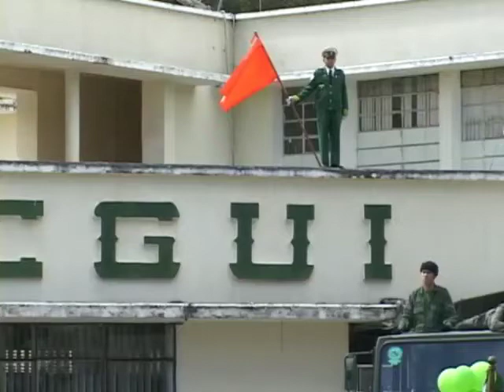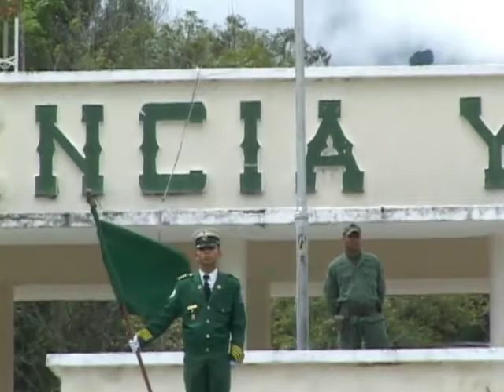limijau acto ascensos